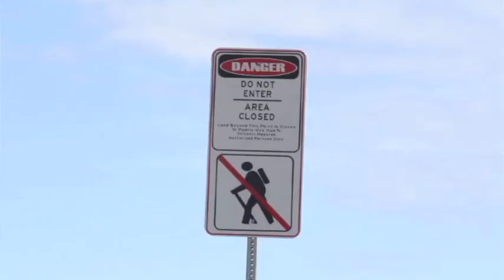Hawaii Natural Hazard Safety: The Volcano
Here is a quick education on the volcanic hazards present in Hawaii and what you can do to stay safe from them. Malika Dudley interviews the scientist in charge at the Hawaii Volcano Observatory, USGS Geologist Jim Kauahikaua - he's an expert in the field and has great advice for visitors and residents alike. This video is geared toward our visitors but there is still plenty of useful information and tips for locals too.

Hopefully information like this will help save lives :)